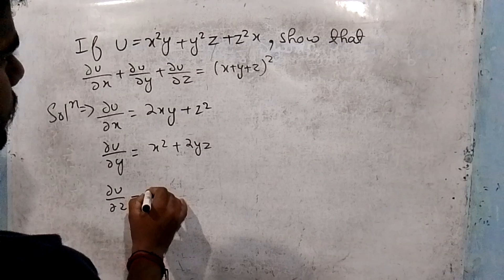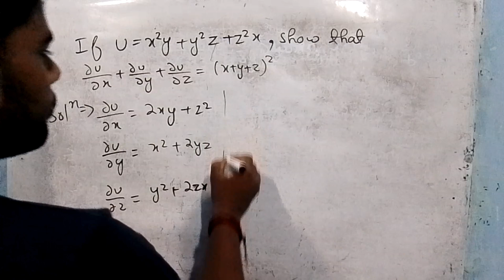If u= x^2 y + y^2 z + z^2 x show that del u / del x + del u / del y + del u / del z = ( x+y+z)^2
NKG